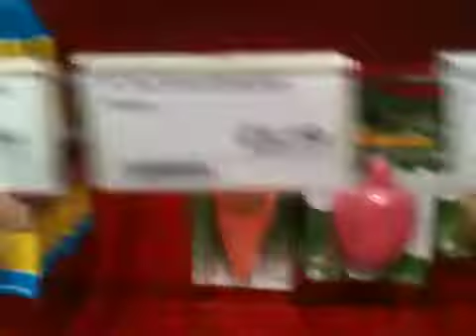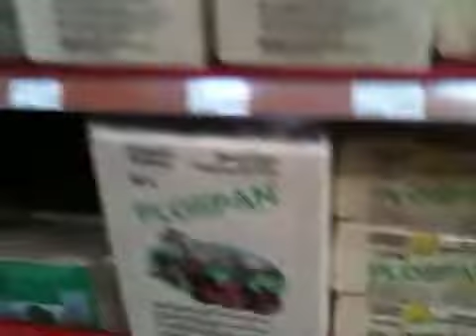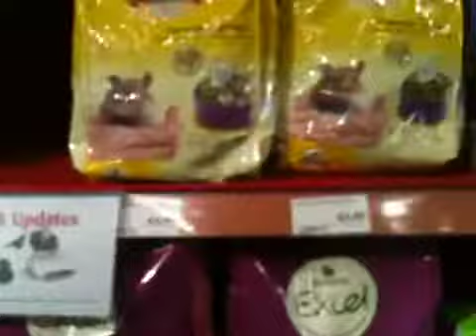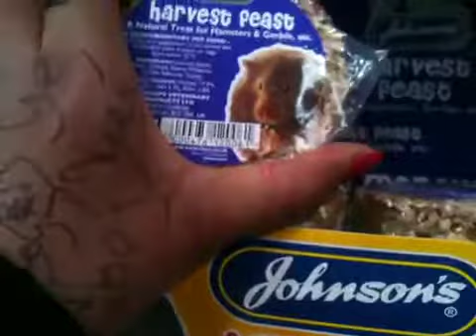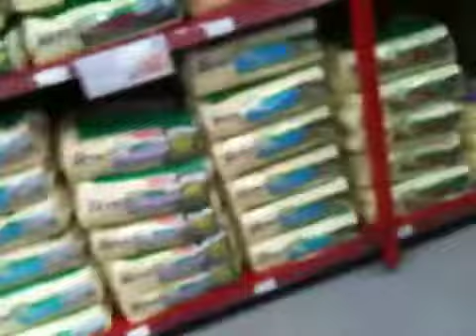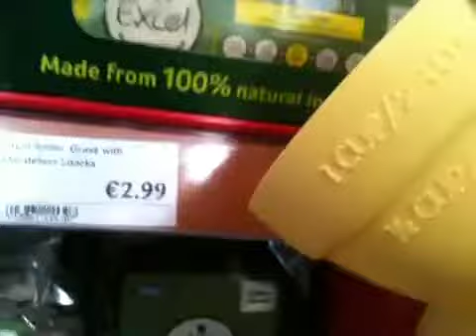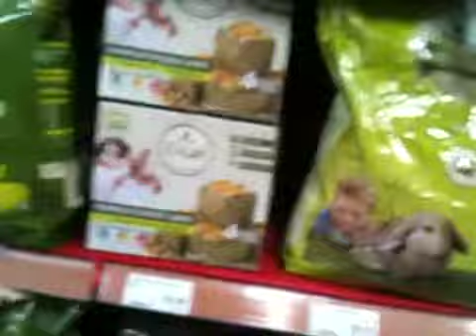My to the pet shop petmania volg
Sorry if it wasn't that good I'll try to make a better one next I  go.I got 15 things 6 for my guinea pigs,5 for my puppies,4 for my budgies